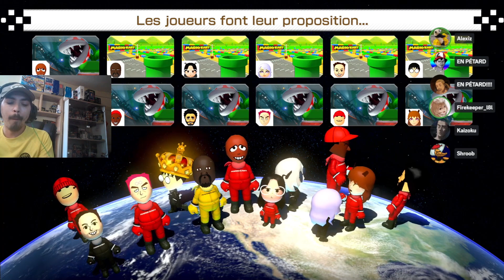CHAMPION ou RIEN ! (MKU S21 - Div.17 Final)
Une demi année de retard mais le replay de la finale joué en MKU lors de la saison 21 est enfin là ! Ce fût une saison incroyable réalisé avec une équipe incroyable. Merci à tous et bien joué.